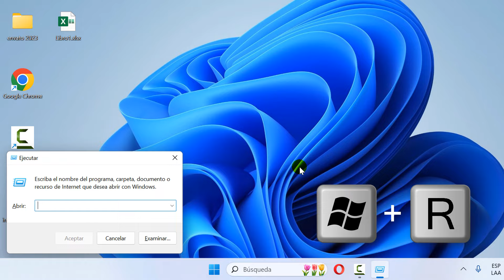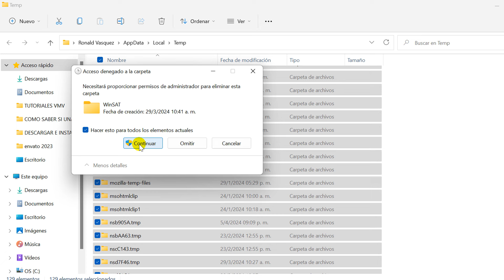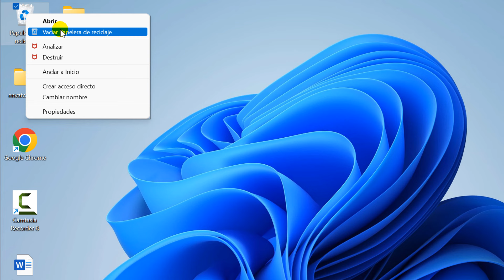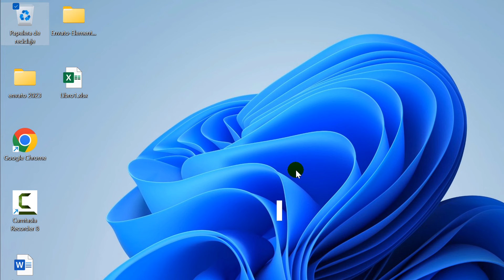Como Eliminar los Archivos Basura de mi PC | WINDOWS 10 | WINDOWS 11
Aprenderás como eliminar los archivos basura de tu pc o laptop en Windows 10 o Windows 11,  podrás borrar archivos basura de tu computadora.